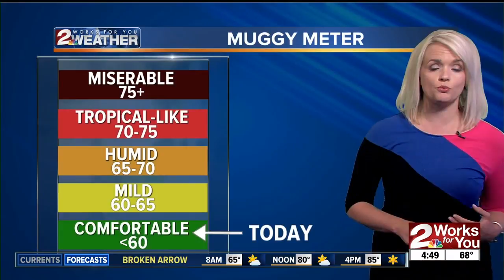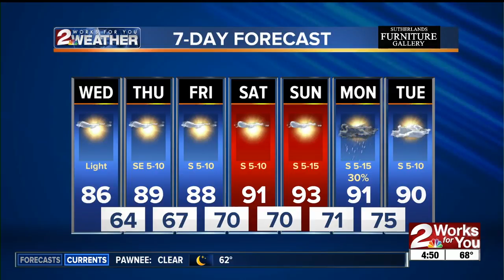2 Works for You Wednesday Morning Forecast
Good morning Tulsa! Beautiful day with highs in the mid 80s.